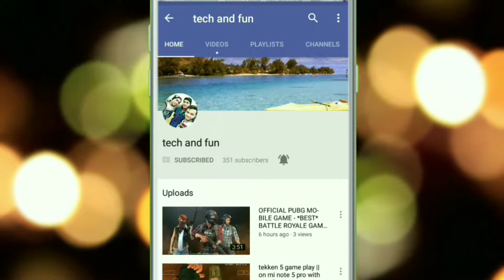snowboard party android gameplay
download game

Name= Shivkumar ikka... Identity= YouTuber... Country= India... Dream = us din ka intezar jab ladkiya mujhe pataye. __________&__&__________________ 1= funny video 2= PicsArt photo editing 3= gaming videos देख ने के लिए हमारे channel को subscribe करें Thanks for watching video. Keep like and share, comment and don't forget to subscribe.